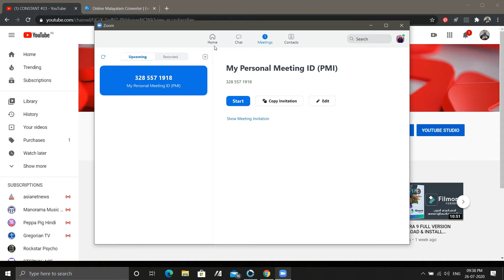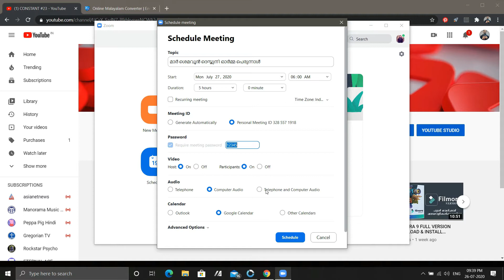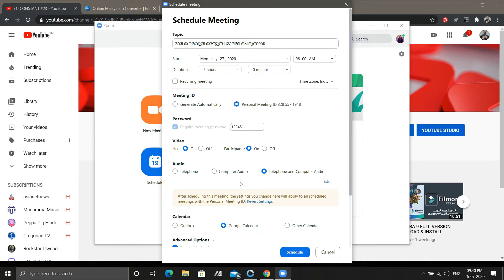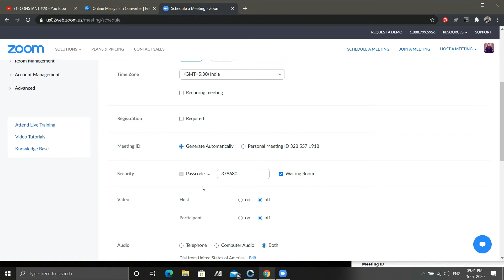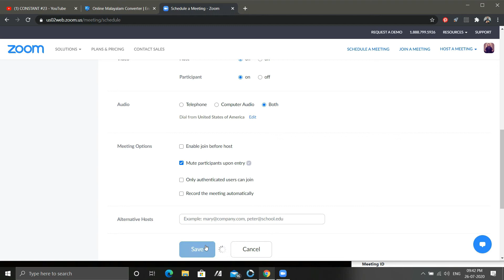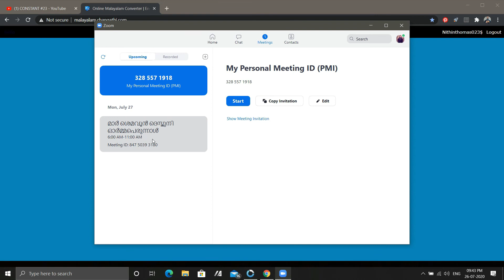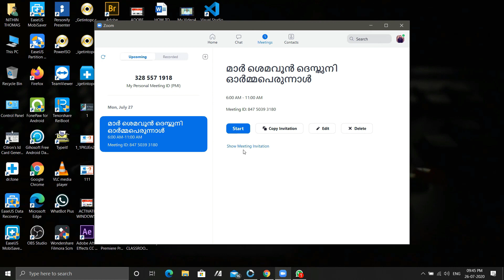ZOOM TUTORIAL PART 3 |MALAYALAM|HOW TO SCHEDULE ZOOM MEETING IN ZOOM APP & WEB BROWSER|PLAN YOURSELF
DOWNLOAD ZOOM
Zoom Client for Meetings